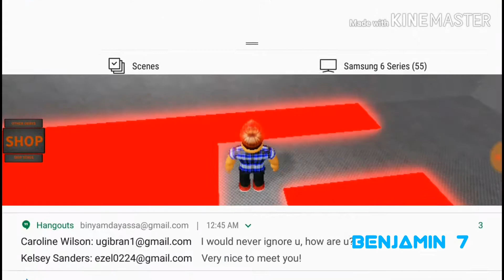BENJAMIN 7 SHORTS: MONEY MONEY MONEY